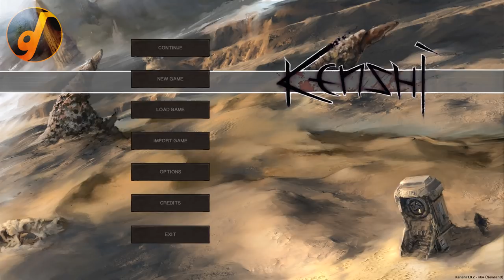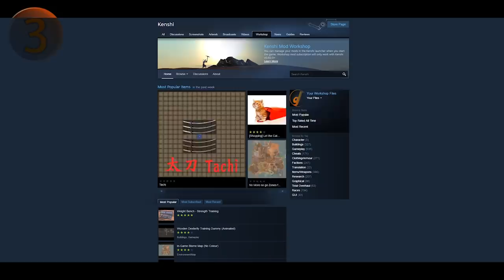5 Reasons to Pick Up Kenshi (December 2018)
I made a couple mistakes in this video and I wanted to let you guys know what they are. First off, the developer is not directly involved with the Discord Server. It was created by the Kenshi Community. Unfortunately, Discord is not the best place for bug reports. The community is still more than willing to help but you would not be in direct contact with the developers. If you are having issues the best place to report them would be through the Lo-Fi Website or the Steam Forums I will link both below.

With the full release of Kenshi, I thought I would make a list of the reasons why I think this game is worth picking up.

Skip to the beginning of the list (Number 5): 0:52

If you would like to try out Kenshi, the developers offer a pretty decent demo here:

Kenshi is a survival title created by developer Lo-Fi Games. This game offers players a ton, from building your own city to raiding other villages just for fun, you have the freedom to play however you want. I have thoroughly enjoyed my time in Kenshi and it has quickly become one of my favorite survival titles on steam.

Gilded Reviews is a gaming channel that focuses on everything PC, including Early Access first impressions, New Release In-Depth Looks, and Top Ten picks.